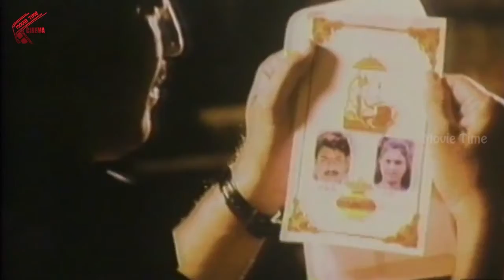Emotional Scene Between Soundarya, Lathasri & Krishna || Number One Movie || Babu Mohan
Watch Super Star Krishna's Number One Telugu Full Movie, Starring : Krishna, Soundarya, Kota Srinivasa Rao, Ali Director : S. V. Krishna Reddy, Producer : Adusumilli Venkateswara Rao, Music : S. V. Krishna Reddy

Songs
1 Kolo Kolo Koilamma
2 Vaiyaari Bhama
3 Entha Naatu Prema
4 Andhamaina